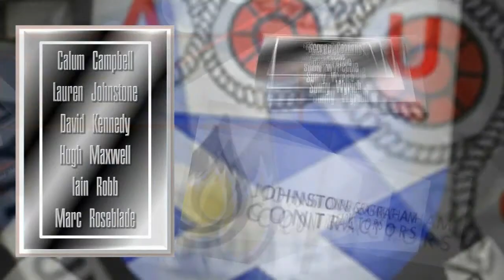1 Match Day Updates Pre match v Falkirk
Sunny and Sarah take us through the prematch to todays game